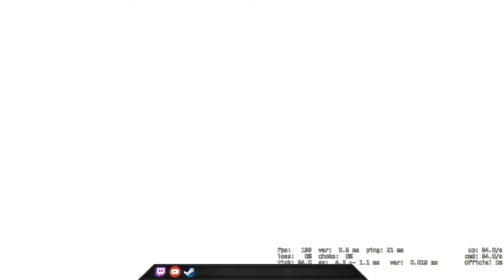Such a hard game even in MGE rank - CSGO Comp Full Game #169